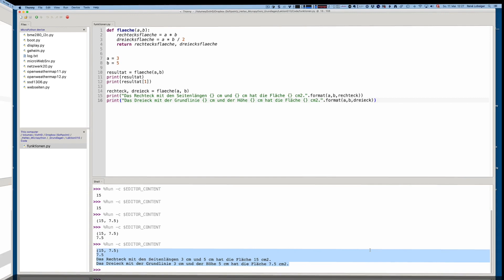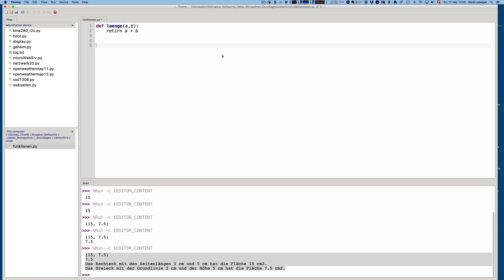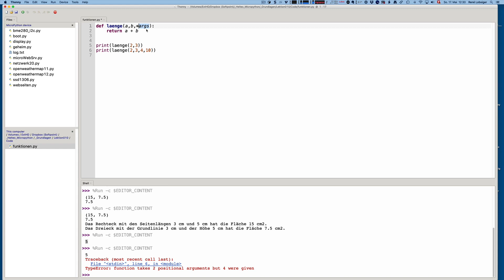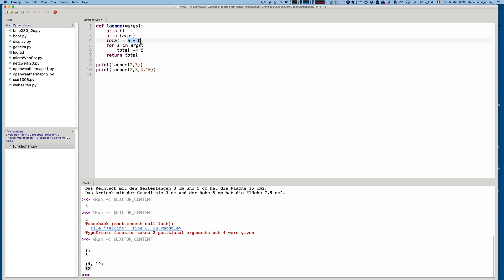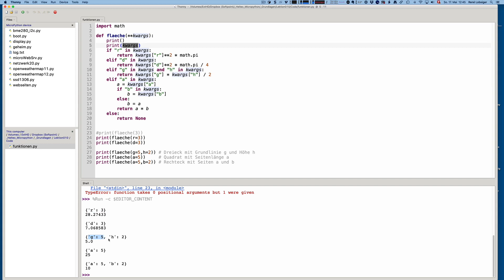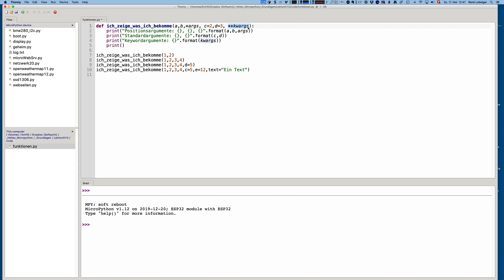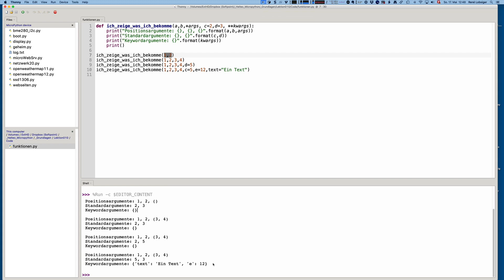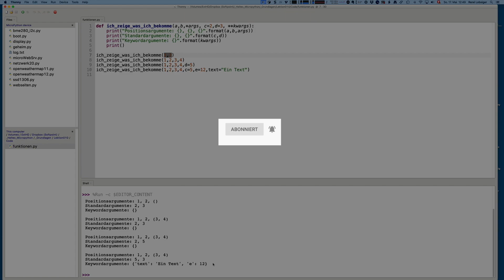Micropython Grundlagen 10: Funktionen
Funktionen sind ein wichtiger Bestandteil jeder Programmiersprache. Python bietet spezielle Möglichkeiten bezüglich der Übergabe der Argumente und Rückgabe der Resultate.